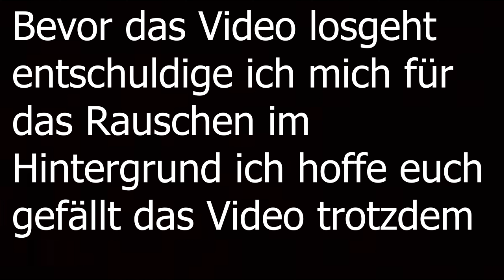Let's Play House of Ashes Part 10